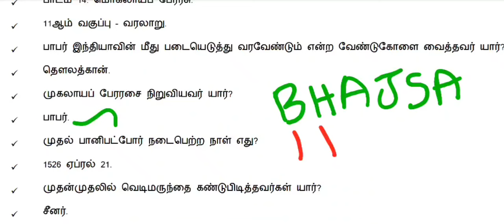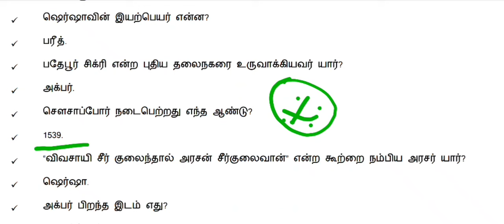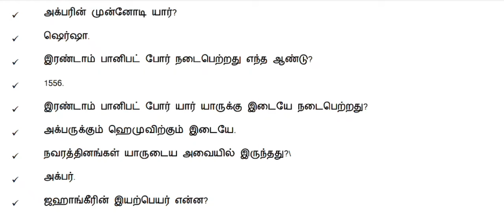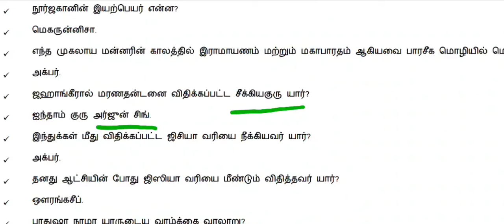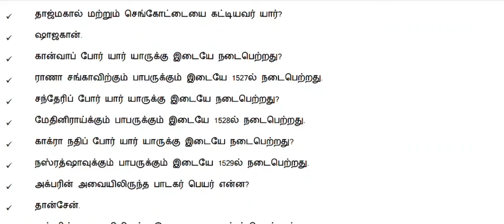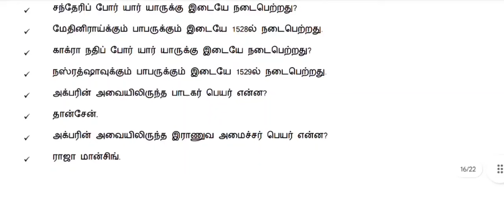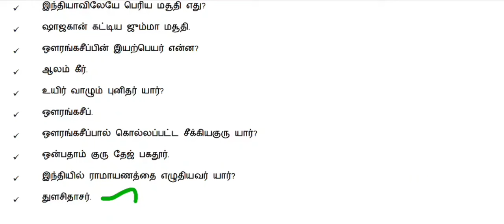🏆 முகலாயப் பேரரசு வினாவிடை 🔥 TNPSC, TNUSRB, MHC, GD, TET 🔥